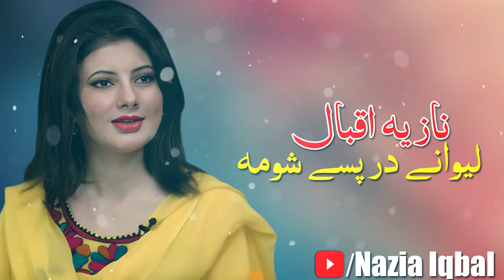Nazia Iqbal New Tappay 2022 | Lawane Dar Pase Sama | Nazia Iqbal Songs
Nazia Iqbal New Tappay 2022 |  Lawane Dar Pase Sama | Nazia Iqbal